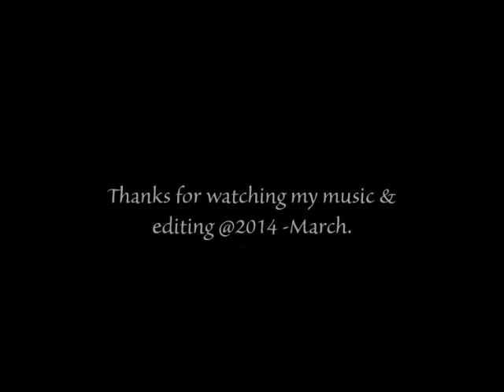Beautiful Nature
I Love the Nature. This is my musical composition.Friends please watch it,like it,share and comment.